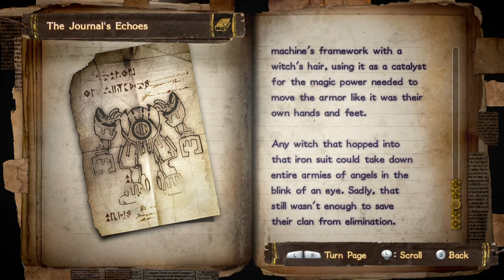Bayonetta 2 (WiiU) 16. Chapter XIV: The Witch Hunt